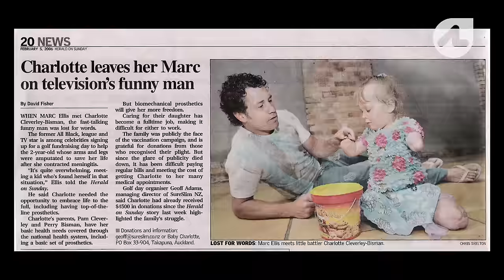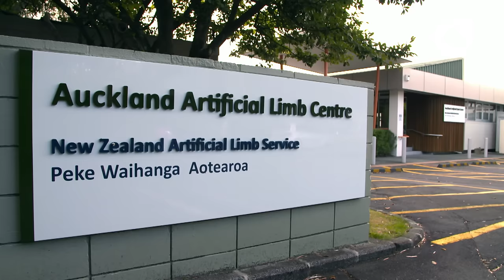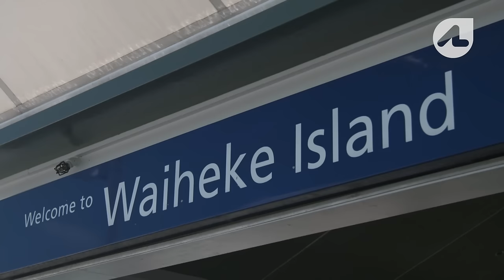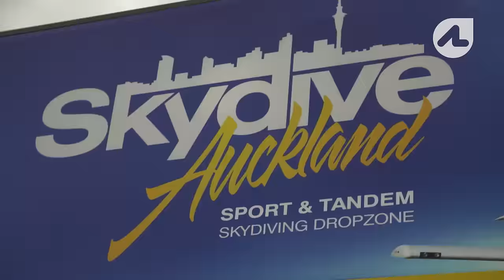Life as a Quadruple Amputee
Charlotte Cleverley-Bisman was only 6 months old when she lost all four limbs to meningitis. Now almost a teen, finding her place in the world is proving to be a challenge. But she’s not alone.

Her two mentors, Californian cool dude Cameron Clapp and gold medalist swimmer Cameron Leslie, are showing Charlotte how to do things for herself and stand on her own two feet.